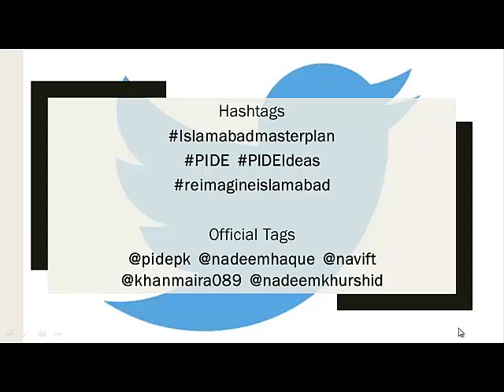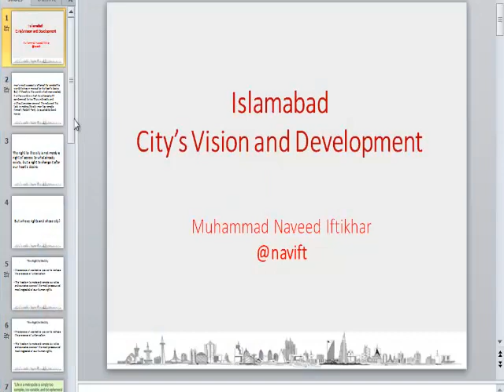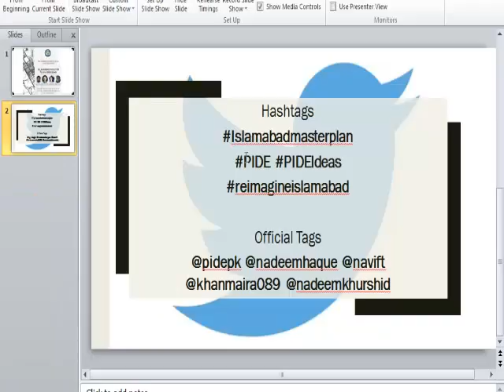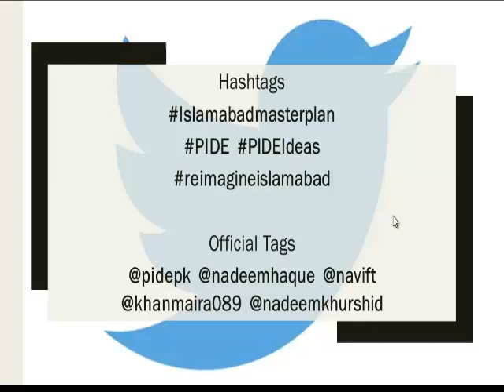Masterplan of Islamabad (2020-2040)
Panel discussion at 1:45 PM, JCR PIDE